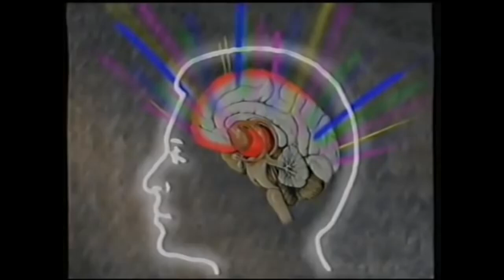🔴 STUCK IN 92!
0:00 Zebra Katz - Monitor (MoMA Ready Remix)
1:35 China White - One People
2:57 Johnny Jungle - The Devoted Drummer
4:14 Johnny Jungle - Johnny (Dance Conspiracy Mix)
6:33 WIZE - Beat Me
7:40 DJ U.E.P. - Rage
8:04 D-Force - Ruff!
9:35 Mega 4 - Eyayee
10:51 DJ Rap & Aston - Vertigo (Tumbling Mix)
13:17 SMD - SMD #1 (A Side)
13:40 Jay J & Devious D - Rock On Time
16:07 Go Mental - Someday
17:49 Enzyme - 92 Crew
21:07 Unknown Artist - Untitled 5 (Dream City EP)
23:19 Hackney Hardcore - Caught With A Spliff